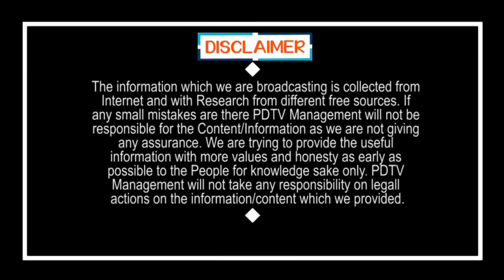Modi's New Ordinance Over Doctors Issues | టచ్ చేస్తే తాట తీస్తా..మోడీ కొత్త ఆర్డినెన్స్ | PDTV News